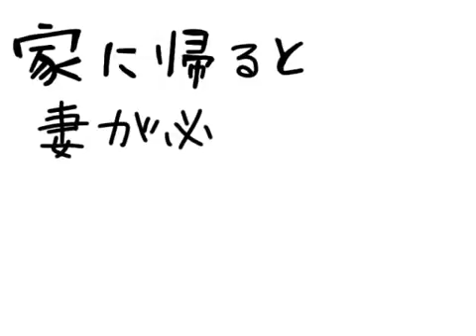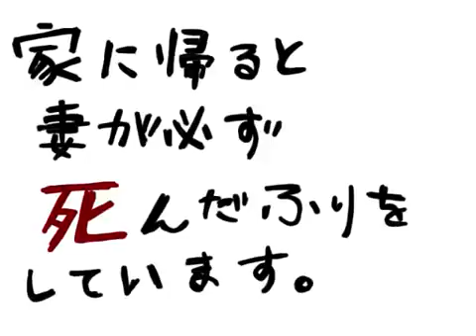APH When I Get Home Japan Always Pretends to be Dead【Eng Sub】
click the caption CC for english sub